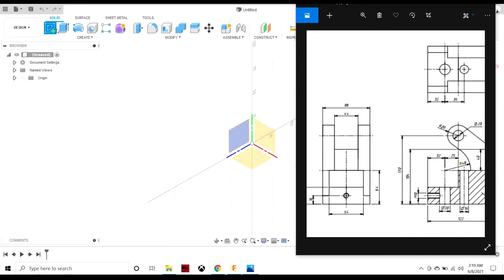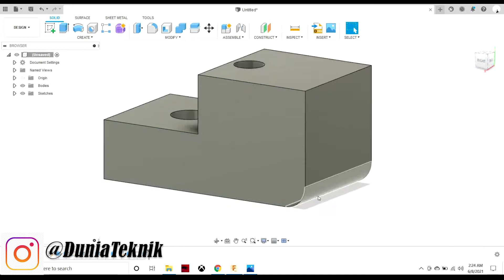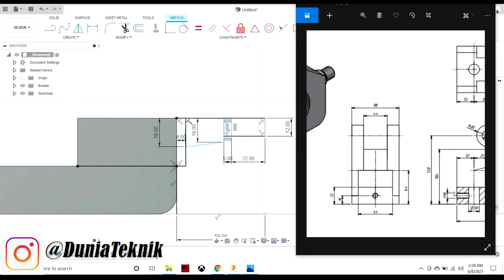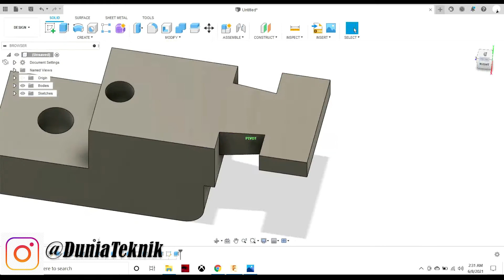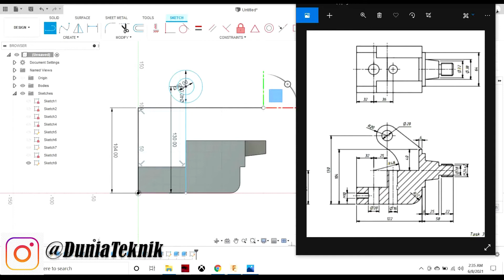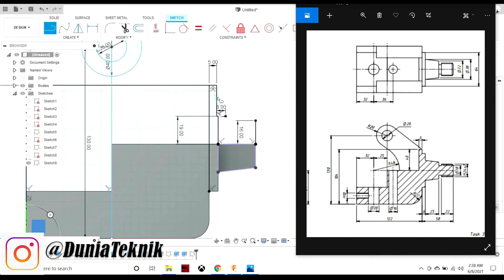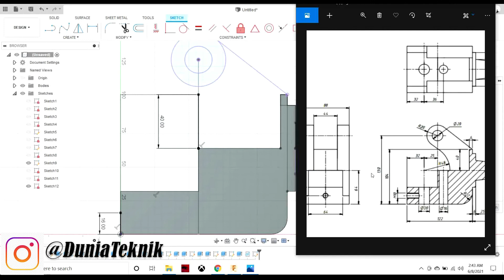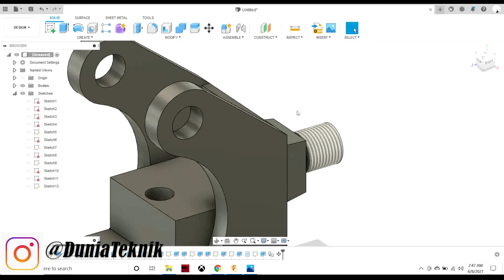Fusion 360 Tutorial Indonesia Latihan 46 Beginners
Mempelajari sebuah apk SOFTWARE design sangat menjanjikan bagi kalian
apalagi kamu ahli dalam bidang tersebut karena di indonesia seorang design mechanical masih (drafter) masih terbilang sangat kurang

jadi kali ini saya akan mengajarkan atau memperlihatkan kepada kalian sebuah tutorial yang sangat baik dalam proses pengaplikasian apk software DESIGN Autodesk Fusion360.

jangan lupa bagi anda untuk terus mendukung channel kami agar kami dapat terus semangat untuk membuat video-video terbaru seputar dunia design software mekanik bagi kalian

Kamu cukup dukung channel kami dengan cara

makasih sebelumnya

Anda ingin request job/gambar
Info :
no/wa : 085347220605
Dm ig : @Duniateknikk
terimah kasih